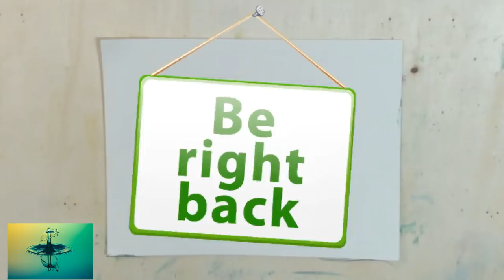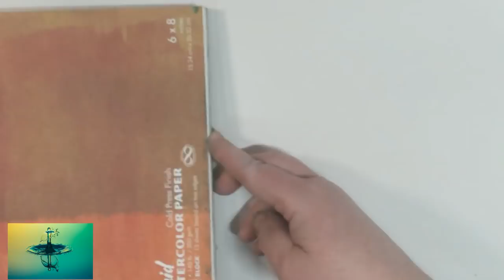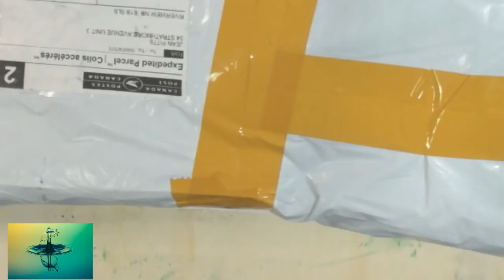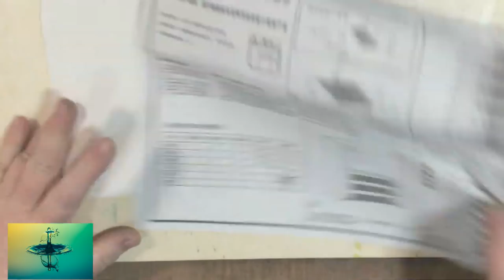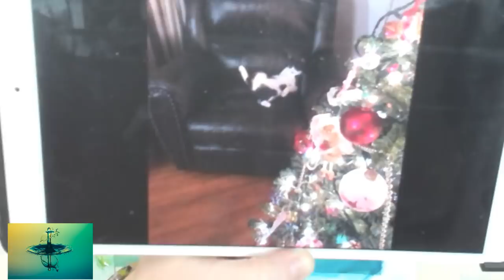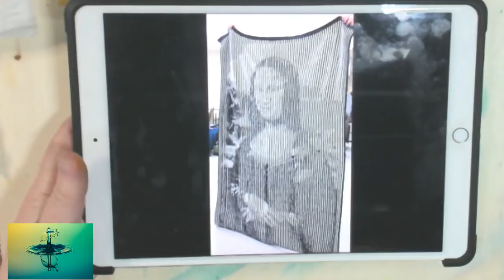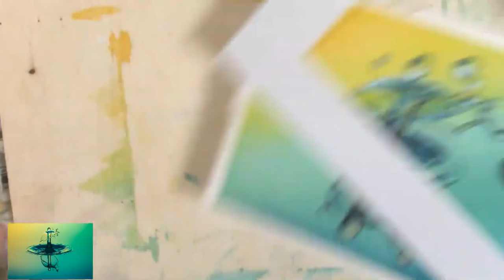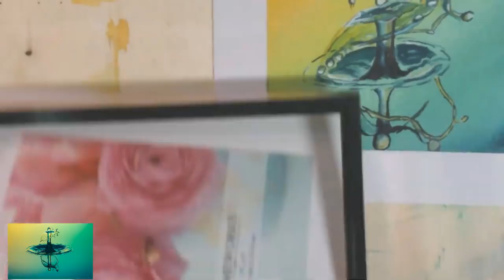Watercolouring a Water Drop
Used ShinHan PWC on Cold press paper.  First attempt was on Cellulose Fluid andthe background did not work out like I wanted at all so I started again.  You may wish to fast forward.